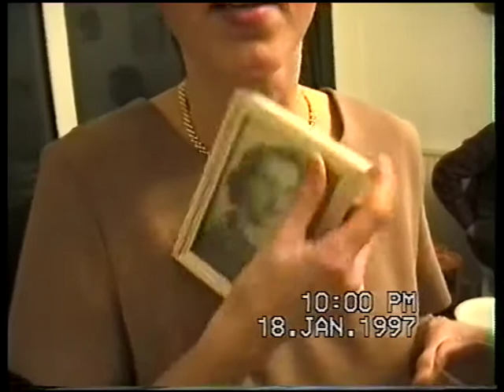1997 01 18 Bob's Retirement and 60th Party